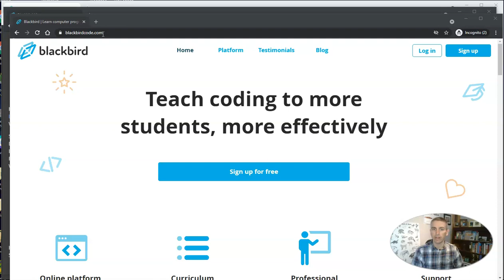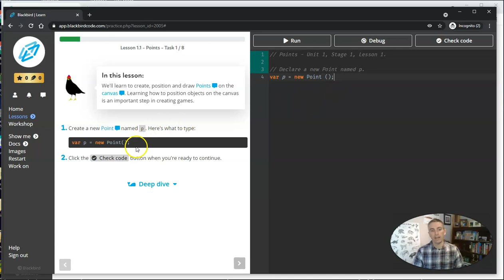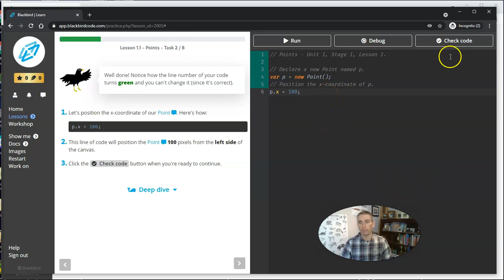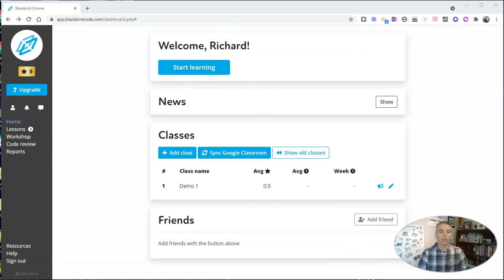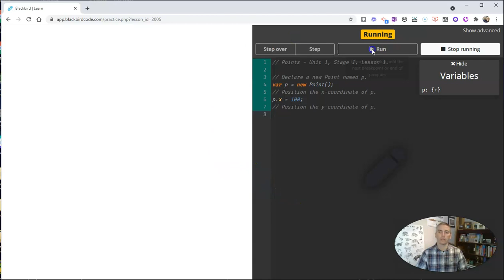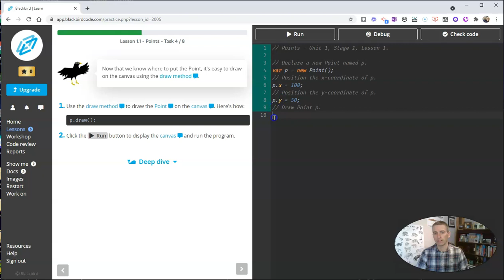Blackbird Code Teaches Students to Write Code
Blackbirdcode.com is a new platform for teaching middle school and high school students how to write code. It bridges the gap between using a block editor and jumping into an IDE.